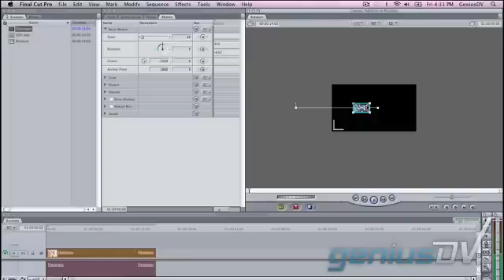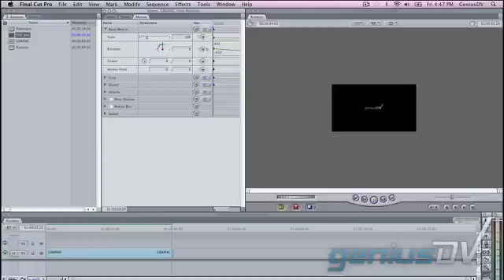Rotated Motion Path in Final Cut Pro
Create motion paths in Final Cut Pro that have a curved or rotated path.